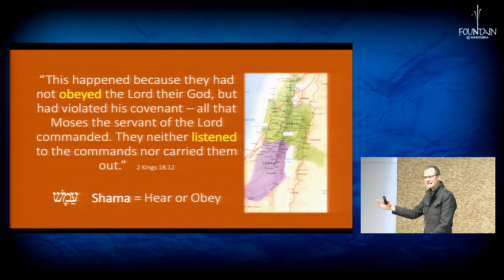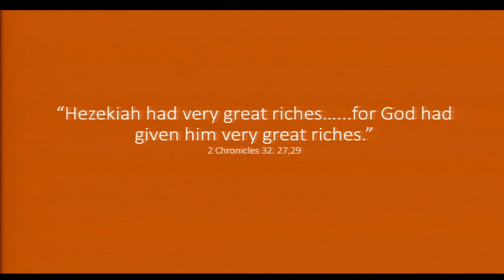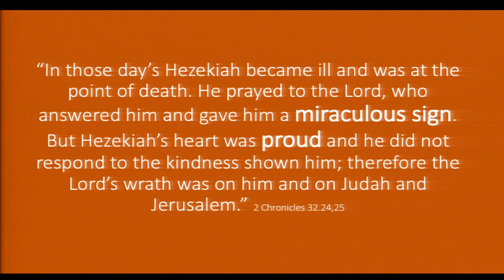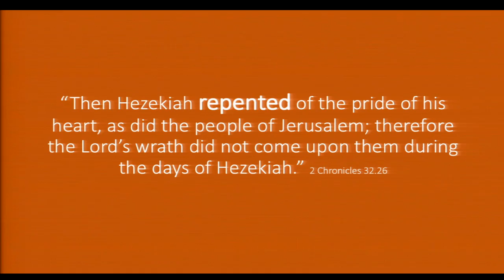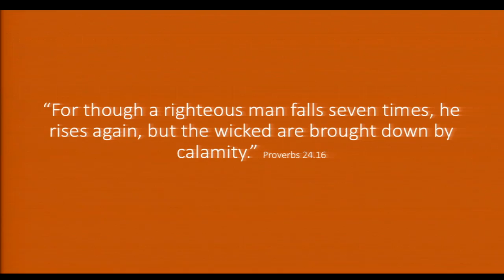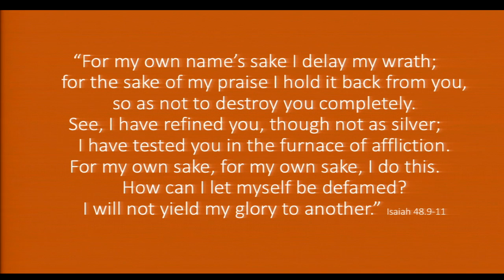A King's Pride by Pr. Tim Shelton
Fountain @ Maroubra